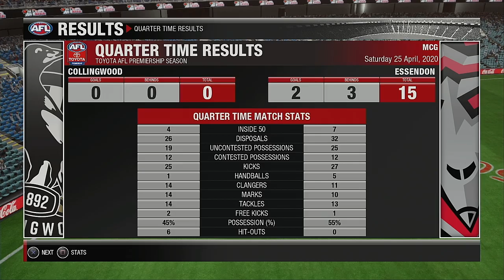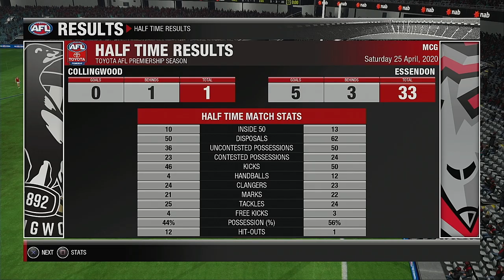AFL 2020 Season Round 6 Collingwood Magpies VS Essendon Bombers ANZAC DAY CLASH